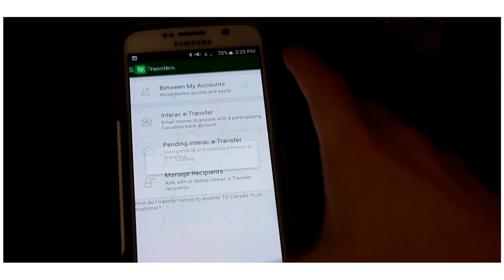Budgeting/Saving Money Tips!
↓↓Scroll Down! ↓↓

How I budgeting / saving money as a single mom!

My name is Bonnie, I'm a 26 years old and a single mom. I have 4 year old twins Hannah & Hailey who were born very premature (micro preemies). Because of that my daughters have alot of healthy problems, one more then the other. My channel is a way for me to share MY experience on my family's journey dealing with medical problems and the typical family stuff. My daughter Hannah just got her tracheostomy out after over 3 years so we are readjusting to life again. I am also on a weight loss journey, down 42lbs.

☆★New to our channel and want to learn more about who we are.

Courtenay B.C
Canada
V9N 5N3

 • Sit down video:  cannon t5i
 • Vlogs: Galaxy s6 or Canon ___

Frequently Asked questions:

-What does your daughter have? She doesn't have anything. She was born premature and these are the complications from that.

-Questions about their dad(aka DB): Watch Please don't ask for more details.

-Why doesn't Hannah eat, when will she eat: Watching this video where I explain why she doesn't eat and what it will take for her to eat

Mom; I'm a hairdresser and work part time while taking care of my girls on my own. My mom helps me out from time to time too  [gotta give credit where credits deserved :)]. I'm on a weightloss journey [ not a diet], i'm trying to break my unhealthy habits. So far I have lost 42lbs in total.

Hannah, the older one believe it or not.  Has a TON of medical problems all due to being premature. She spent the first 507 days in the hospital ( a year and a half STRAIGHT). She recently just got her tracheostomy out after having it for 3 year 3 months and 8 days [ I remembered the dates, I swear I didn't keep count lol]
List of medical conditions
→ Born at 29w4d, weighing 1lbs 4oz
→ VSD      XREPAIRED
→ PDA      XREPAIRED
→ Pulmonary hypertention   XOVERCOME
→ Stoma
→ Developmentally delayed
 And i'm sure there is more.

Hailey is "the younger one"
→ Born at 29w4d, weighing 2lbs 14oz
→ Pulmonary stenosis
→ MILD Cerebral palsy in 1 leg
→ White matter brain disease